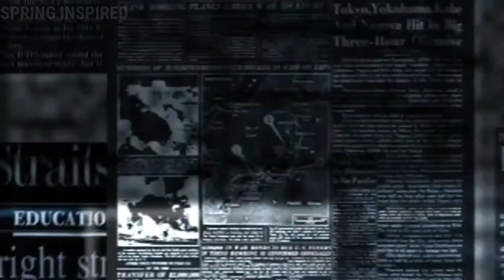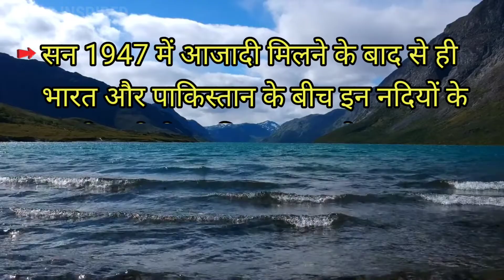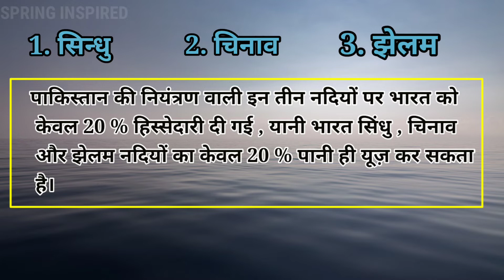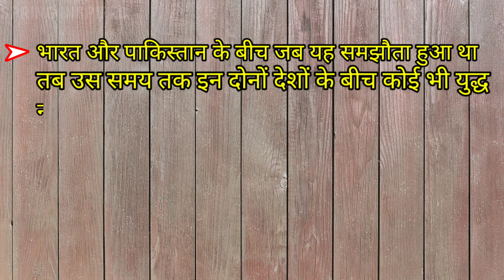सिंधु जल समझौता 1960 | सिंधु जल विवाद | indus water treaty 1960 | india water strike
Hi
Thanks
Video discription
sindhu water treaty or indus water treaty was held between india and pakistan with the help of world bank.It was signed in Karachi pakistan
 on 19 September 1960 by Indian Prime Minister Jawaharlal Nehru and Pakistani President Ayub Khan

Video Credit
video by dzmartin ,Tomislav Jakupec , Ojaswein Gupta , Vimeo-Free-Videos from pixabay